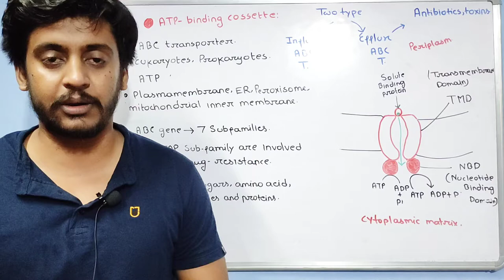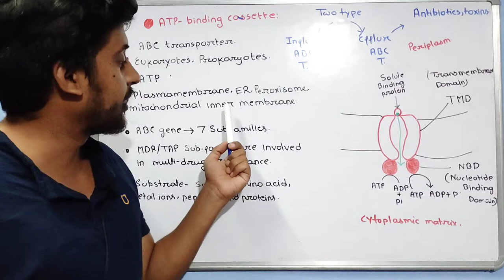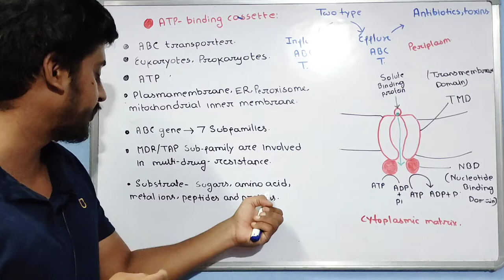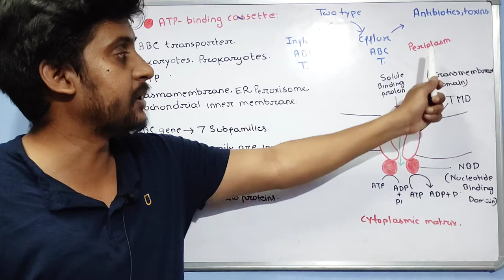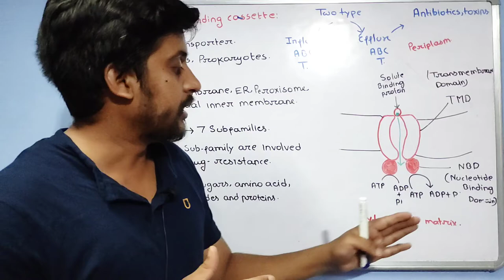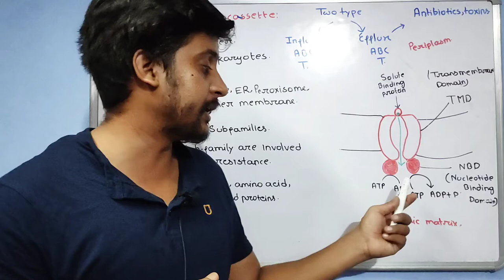ABC Transporter | csirnet lifescience | cell biology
This topic of cell biology is very important.Question asked from this particular part.